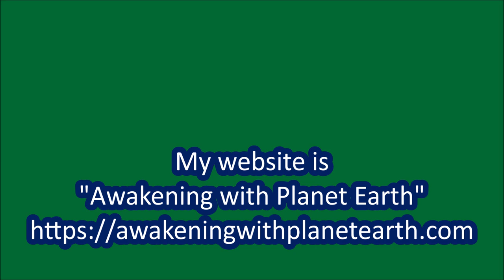Song for the Seals and the Pinnipeds - first take - HD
Filmed on 4 October 2024 and published on 28 October 2024

VIDEO CREDITS

"Song for the Seals and the Pinnipeds - first take -"

Filmed on 10 October 2024 and produced on 28 October 2024
Location: Point Dume State Beach, CA